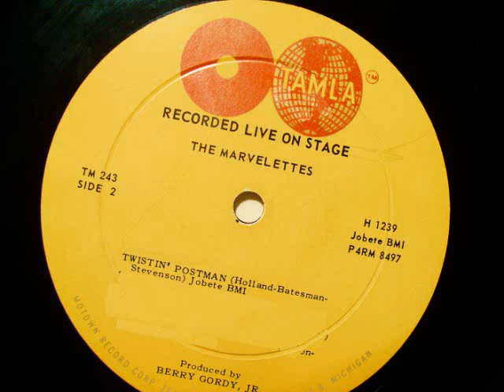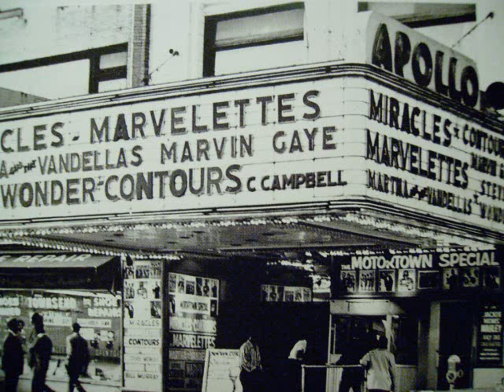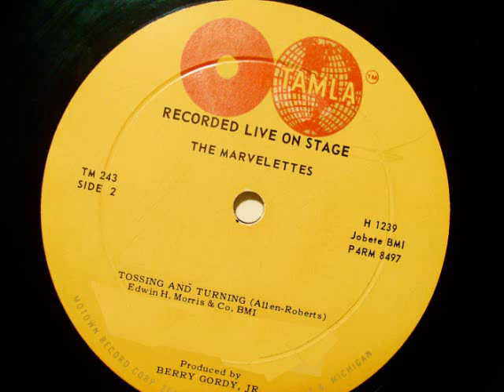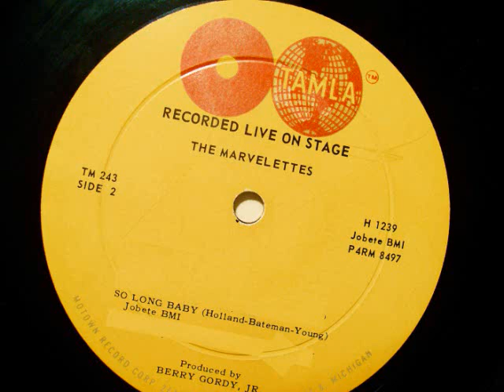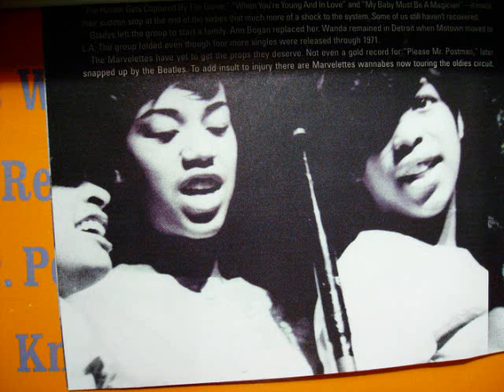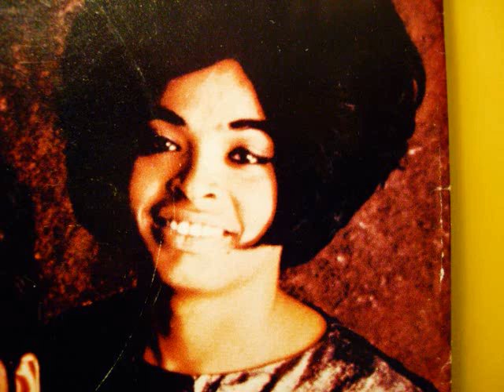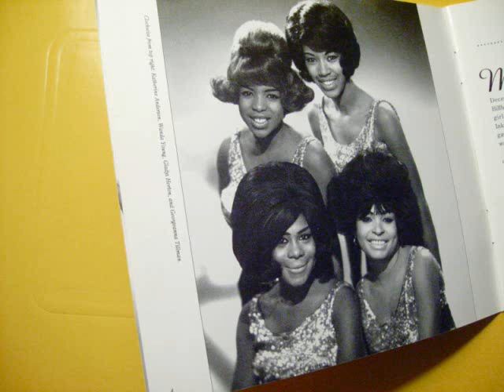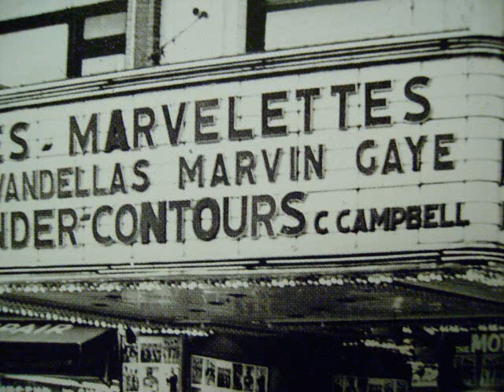"Motown Songs" "LIVE! The Marvelettes On Stage" album(side two)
"From Motown's early days, here is a fun-listening album by The Marvelettes, "Recorded Live On Stage."  The album, culled from one of their appearances at the famed Apollo Theater, reveals the girls from Inkster, Michigan had quite a great and vocal following, and in one of the toughest of all venues, no less.  Here is side two.

related: "the marvelettes please mr. postman"  "the marvelettes don't mess with bill"
"marvelettes songs" "soul music" "motown songs" "Greatest Motown Songs Of All Time - Motown Classic Songs Playlist - Best Motown Music Hits 60's 70's"